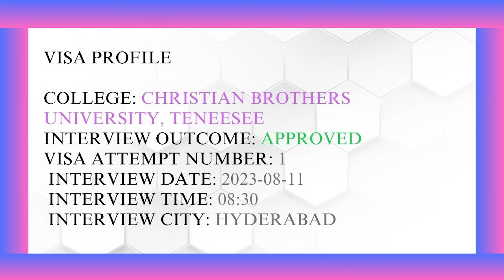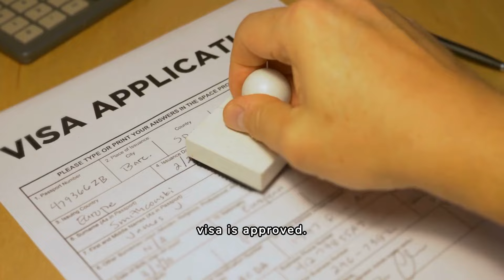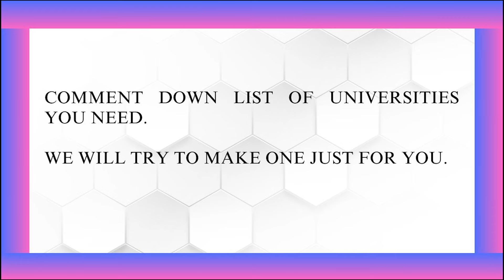US F1 VISA Interview | Christian Brothers University | Hyderabad | Approved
Visa Profile
College: Christian brothers University ,teneesee
Interview Outcome: Approved
Visa Attempt Number: 1
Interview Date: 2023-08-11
Interview Time: 8:30
Interview City: Hyderabad
Interview Country: Andhra Pradesh

        Exam Profile
Exam Type: GRE
Exam Score: 324
English Test Type: TOEFL
English Test Score: 89

        Education Profile
Grad Level: Bachelors (4 Years)
Grad Major: Information technology
Grad GPA: 7.11
Grad Institute: Lakireddy balireddy college of engineering
Grad Country: India